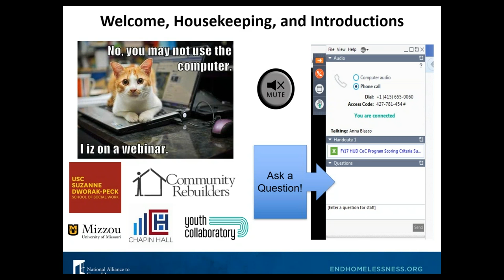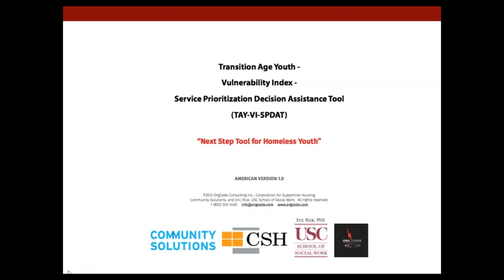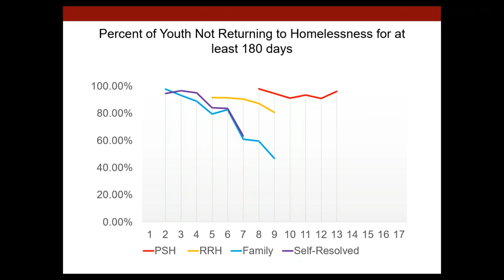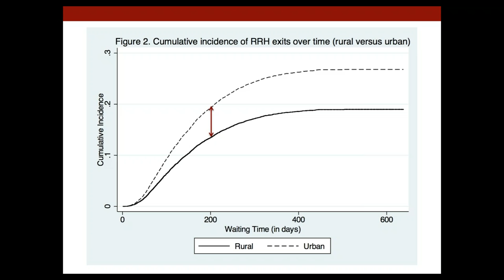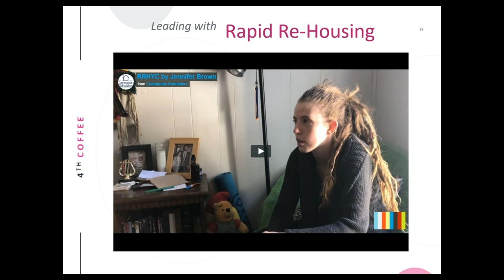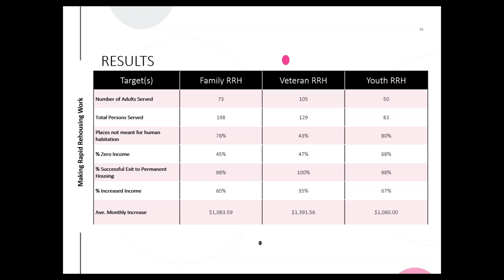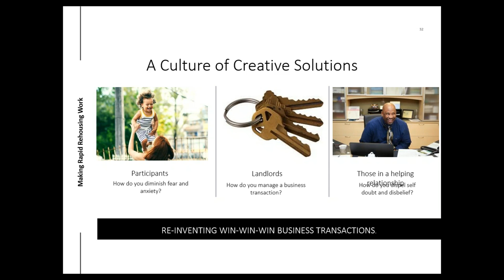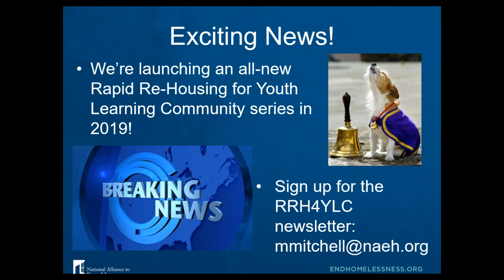All the Latest on Rapid Re-Housing for Youth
The latest data from HUD show that funding for youth rapid re-housing (RRH) has increased by over 2000 percent since 2014! As more communities and providers across the country implement youth RRH, this webinar highlights the latest research, assessment tools, and best practices for youth RRH. Hear from a youth RRH provider and national researchers what you need to know to ramp up effective youth RRH in your community.